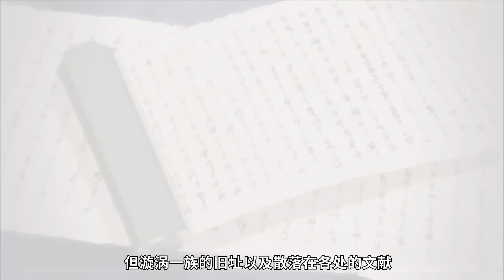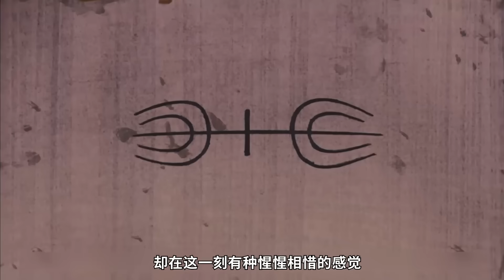【疾风传忍界大战篇50】千手一族与宇智波一族的过往揭晓，柱间的强大让大蛇丸都心惊胆颤！传说中的忍者之神也太不高冷了